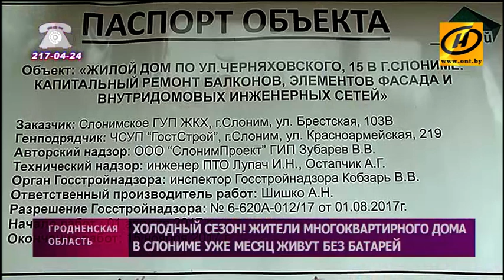Жители многоквартирного дома в Слониме уже месяц живут без отопления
На «Горячую линию» ОНТ обратились 48 семей – жители одной из многоэтажек Слонима. В доме уже месяц отсутствуют батареи. Вместо них в квартирах – пустые ниши: капитальный ремонт до начала отопительного сезона так и не закончился.